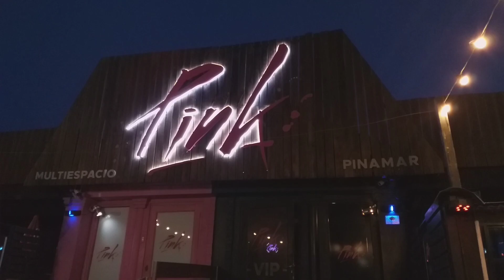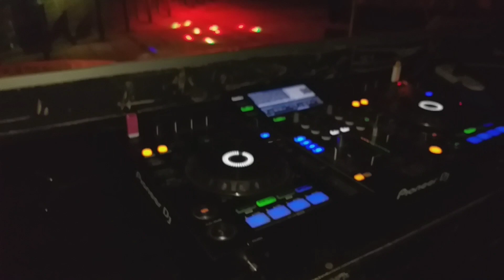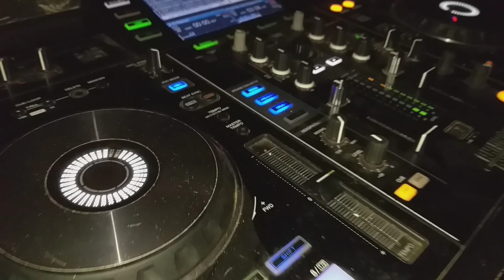COCTEL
Contanos en los comentarios que te pareció? y si te gusto dale 👍🏻 (Like).

Y no te olvides suscribite y a tus amigos a nuestro canal de YouTube, Ricardo y Facu en la cocina, es gratis y TODO LO COCINADO es donado a Comedores de la Costa Atlántica.